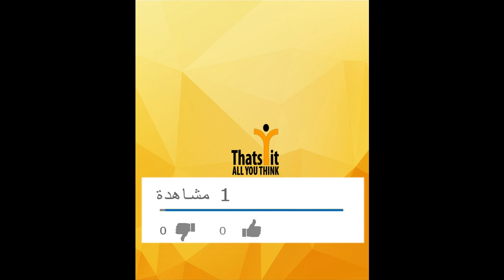hmad ntama tadssa isbadel lherft 2019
أفلام مغربية أونلاين
أفلام مغربية جديدة
أفلام تشلحيت جديد فيلم تشلحيت جديد فيلم
أفلام مغربية جديدة 2018
أفلام تشلحيت
فيلم إخندلاسن
فيلم قمشيش
فيلم بوزنبيل
فيلم تودرت
فيلم براهيم أسلي
فيلم حسن أيسار
فيلم براهيم أيسار 2014
فيلم الحسين أمراكشي
فيلم 2019
فيلم تشلحيت العسل المر
تامنت إرزاكن
فيلم تلاتيك
فيلم امازيغي جديد
فيلم بولحسنات
فيلم أمزال
فيلم أحمد نتاما
فيلم بوهيوف
فيلم أجفرار
فيلم تشلحيت
aflam tachl7it
aflam tachl7it 2018
aflam tachl7it 2019
aflam tachl7it 2020
aflam tachl7it 9adima
aflam tachl7it ahmad ntama
aflam tachl7it ahmad ajjafrar
aflam tachl7it 2000
aflam amrrakchi aid lkbir
aflam amrrakchi album 2018
film 9mchich
film tachlhit jadid
aflam tachl7it ahmad
aflam tachl7it ahmad
aflam tachl7it ahmad
aflam
aflam tachl7it ahmad ntama et nouveau président de MAROC